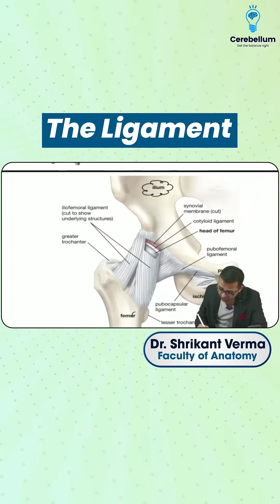The Strongest Ligament in the Human Body by Dr. Shrikant Verma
Learn about the fascinating details of the iliofemoral ligament with Dr. Shrikant Verma in this engaging anatomy session. In this video,  Dr. Shrikant Verma explains the attachments of the iliofemoral ligament, connecting the ilium and femur, and highlights why it is known as the ligament of Bigelow—the strongest ligament in the human body!

Whether you're a first-year MBBS student or preparing for competitive exams like NEET PG, INI CET, or FMGE, this session will help you understand key concepts and prepare for potential MCQs. Don't miss this essential topic from general anatomy that often appears in exams.

👉 Key Highlights:
✅ Ligament attachment between ilium and femur
✅ Importance of the iliofemoral ligament in the human body
✅ Exam-relevant facts and MCQs

Cerebellum Academy
An Institute For The Students by The Teachers